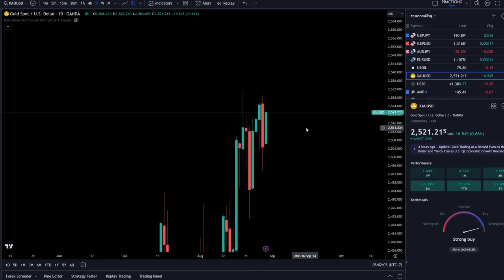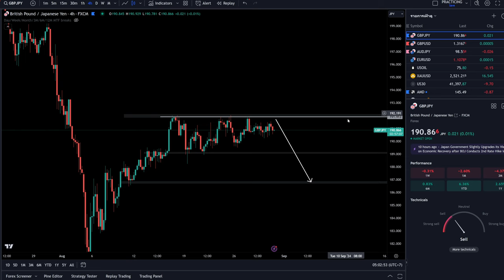เทรดวันที่ 30-8-2024